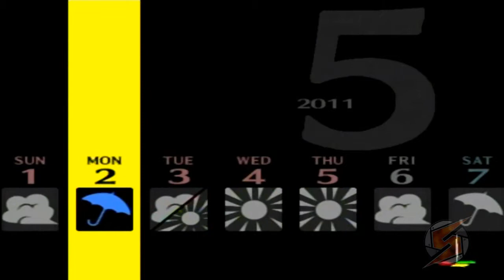Persona 4 Walkthrough Teil 29 mit Kommentar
Wahre Achterbahnfahrt für Nanako